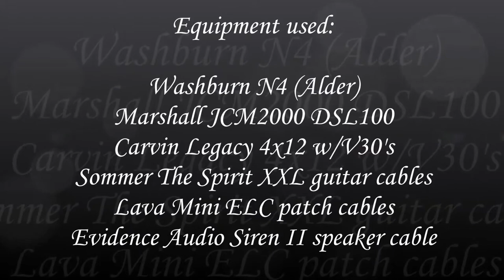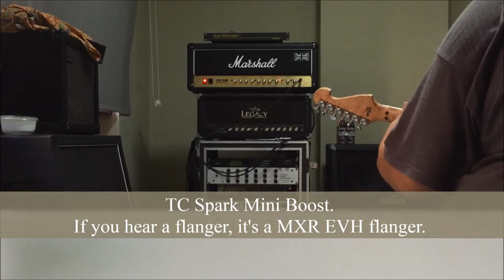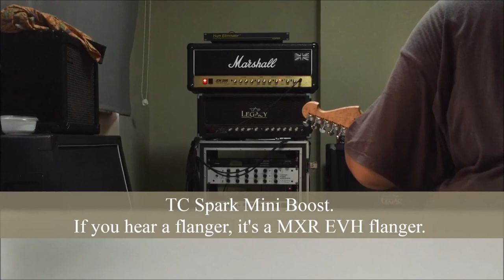Marshall JCM2000 DSL100 + Washburn N4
Messing around for a bit using my Alder Washburn N4.

All the necessary info on equipment used is in the start of the video.

Recorded with my iPhone 6 Plus.